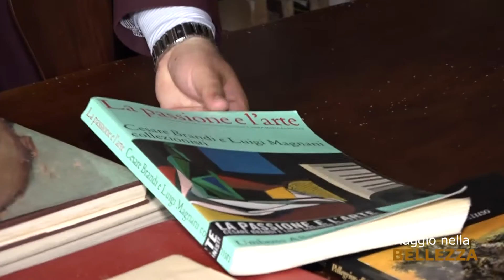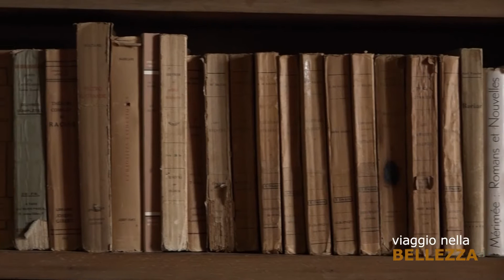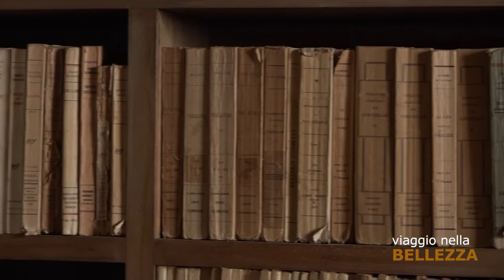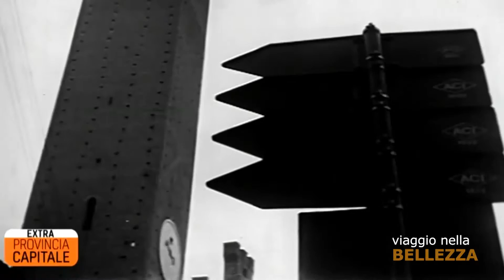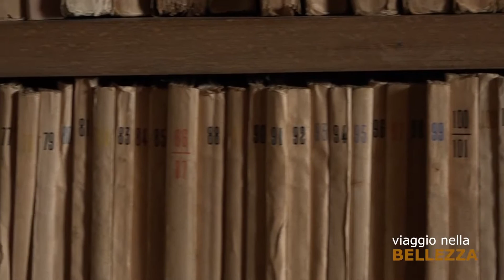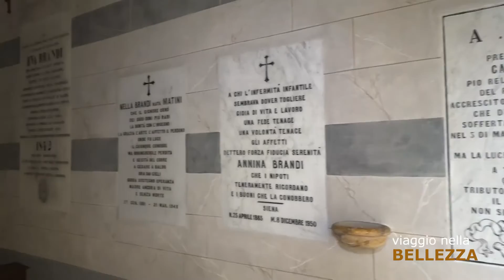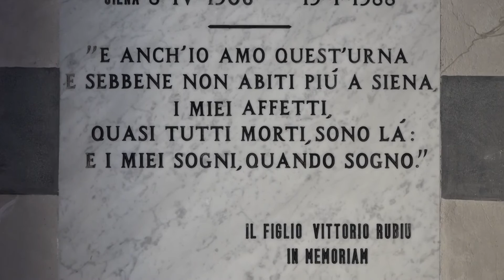VIAGGIO NELLA BELLEZZA 07-06-2021